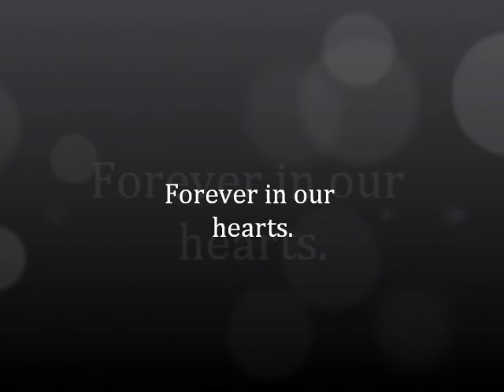Norman_Matechuk_Memorial_Video.wmv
In memory of Norman Matechuk